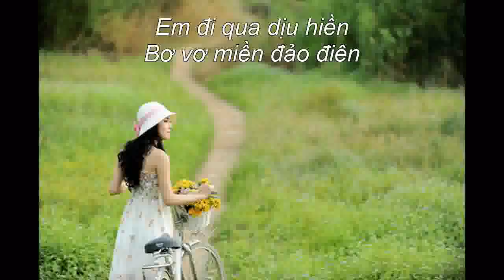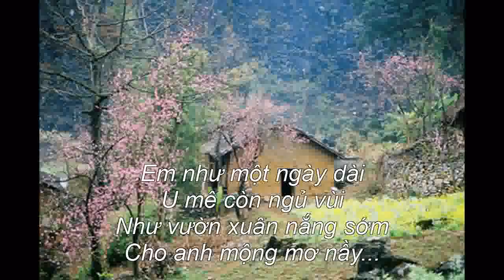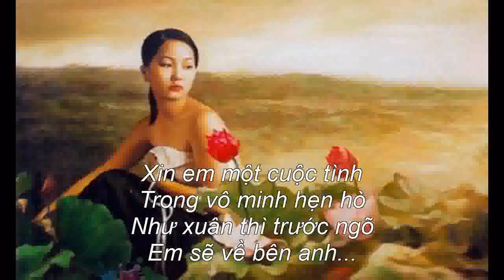HẸN... - Guitar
Nhạc Nhã Thanh, Thơ Bùi Bỗng Nhiên